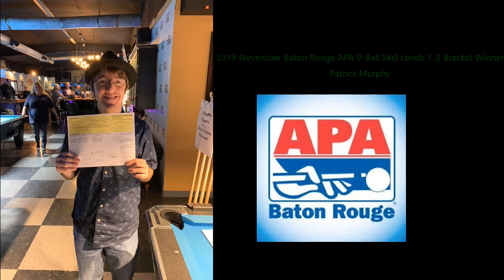2019 November Baton Rouge APA 9-Ball Singles Qualifier Champ: Patrick M. SL3 vs. Megan Smith SL2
After defeating a Skill Level 2 player in the Semifinal match by one point, Patrick Murphy advanced to the Green Tier (Skill Levels 1-3) Singles Qualifier Championship. Murphy faced Megan Smith, another Skill Level 2, at Kenny’s Cues Club.
Murphy dominated Smith during this match. He was able to win every break, including the lag. In total, Murphy broke six times in this match.
The largest margin of balls was an 8-2 game earlier in the match.
In the end, Murphy won and earned another bid to the Gulf Coast March Regional in New Iberia, Louisiana. Earlier that day, Murphy won the Skill Level 4s 8-Ball bid as well.

Timeframe for Best Shots by both players
! 11:36-11:40 (Patrick’s Shot)
! 13:25-13:34 (Megan’s Shot) !
! 26:10-26:15 (Megan’s Shot)
! 35:14-35:26 (Patrick’s Shot) !